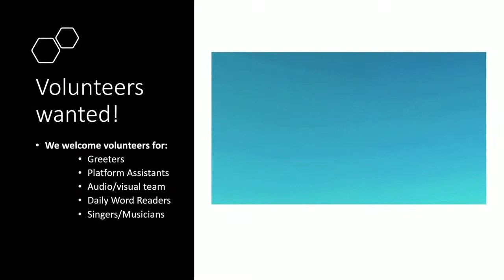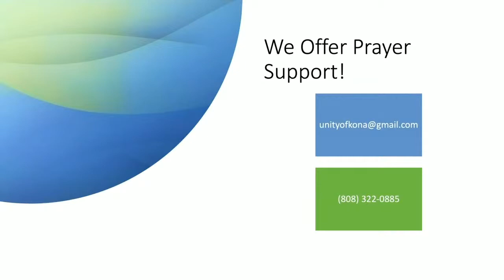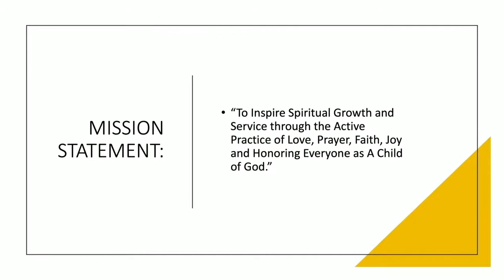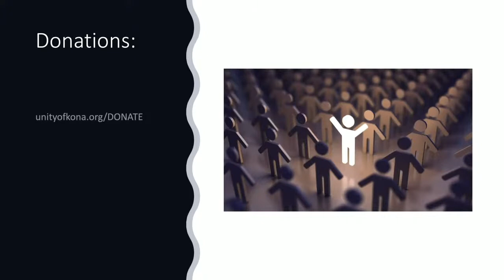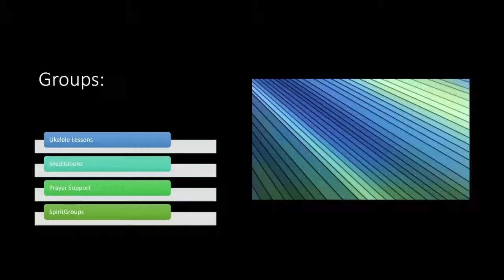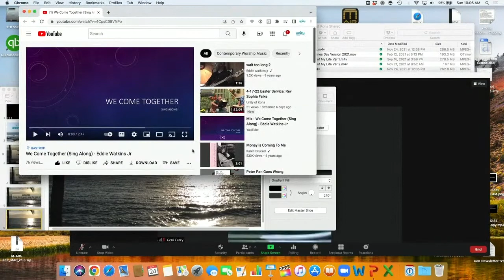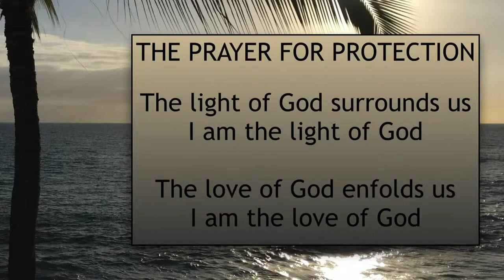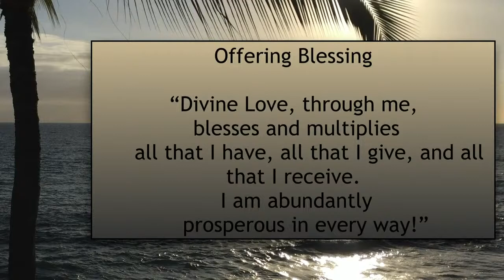4-24-22 service Jim Carey How Are Value’s Guide us in Wisdom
As Truth Seekers We Search For Truths and We Develop Values as Truths